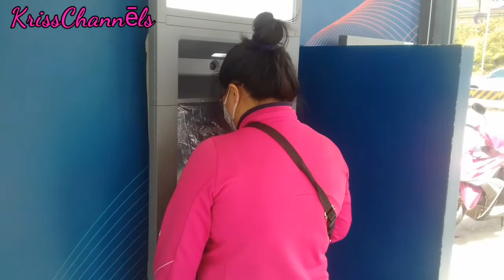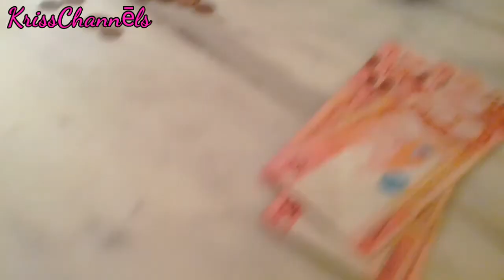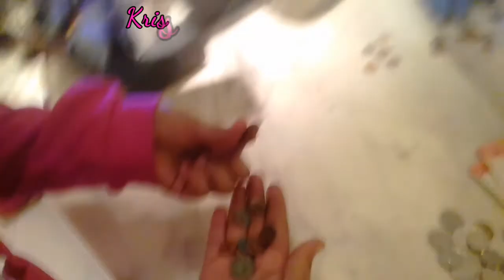NO M💰NEY | FUNNY BUYING | SUPER WAIT TAAS LINYA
Laag tah mga beh bahalag wlay kwarta, the best moments are FREE to get.